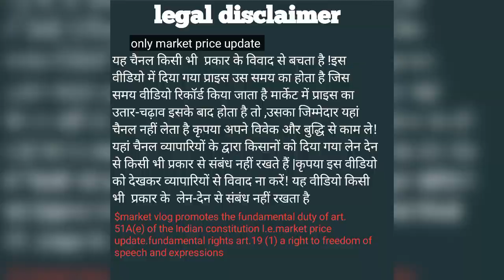RAIPUR थोक सब्जी मंडी डूमर तराई 23 Sep 2023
Raipur wholesale sabji market

our channel name $market vlog

आलू
aalu ,potato
प्याज
 pyaj ,onion
गोभी
gobhi, cauli flower
गाजर
gajar, carrot
भिंडी
bhindi, lady finger
गवार फली
gawar ,cluster beans
मूंगा
munga ,drumstick
वाइट बरबटी
white barbatti ,white beans /cow pea
काला बरबट्टी
Kala barbati ,Black  beans /cowpea
करीला
karela ,bitter ground
कुचाई अरबी
Kochi ,taro root/ arm
धनिया
dhaniya ,coriander
अदरक
adrak ,Jinger
लिंबू
limbu ,lemon
लहसुन
lahsun ,garlic
परवल
parwal ,point ground
मूली
molly, radish
शिमला मिर्च
Shimla ,capsicum
टमाटर
tamatar, tomato
किला
kela ,green banana
खीरा
khira, cucumber
बींस
beans, beans
भाटा
bhata ,brinjal
सफेद भाटा
safed bhata ,white brinjal
कुमड़ा
kumda, pumpkin
 बंधी
bandhi ,cabbage
लौकी
lauki, bottle gound
गुलाबी भाटा
Gulabi ,bhata pink  brinjal
कुंदरू
kundru, ivy ground
कांदा
Kanda ,sweet potato
टिंडा
tinda ,Apple ground
पालक
palak ,spinach
कटहल
kathal, jackfood
गांठ गोभी, नवल गोल
gath gobhi, kohlrabi
सेमी ,गवार  सेमी
semi ,runner beans
मेथी
methi ,fenugreek lives
पुदीना
pudina ,mint /peppermint
कड़ी पत्ता
Kadi patta ,carry leaves
प्याज भाजी
pyaj bhaji ,green union
चौलाई
chaulai, amaranth

SB (Sashi) local 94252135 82

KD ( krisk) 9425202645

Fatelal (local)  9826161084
Maa sakambhari vegetable (aaloo ,pyaj) 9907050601
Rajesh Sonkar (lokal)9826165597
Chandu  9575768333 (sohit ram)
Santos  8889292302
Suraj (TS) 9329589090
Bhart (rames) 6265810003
Maa sarda( tamater) surjeet 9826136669